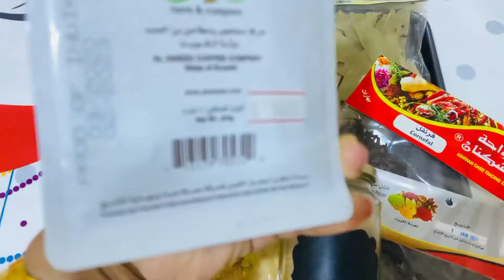السبع بهارات وطريقه تحضيرها بالبيت وبمكوناته الاصلي 🌙🌟